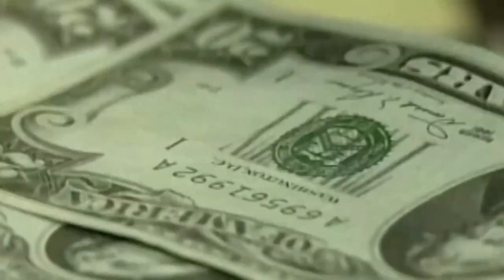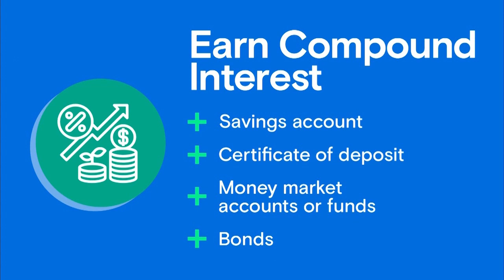Choosing the Right Savings Account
Saving money allows us to reach important goals like paying for tuition or buying a home.

On this week's SmartMoney Monday, Sophia Teruya shares the keys to saving and choosing the right savings account.